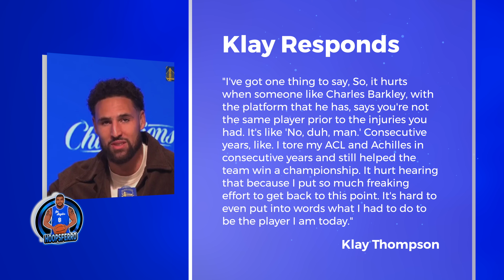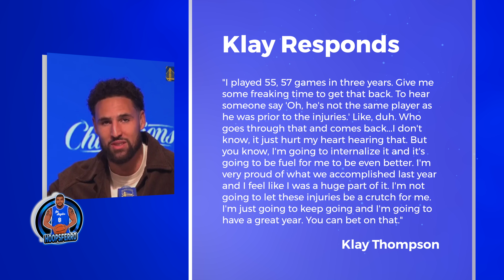Klay Thompson Admits He's Heartbroken Over Charles Barkley Calling Klay & Draymond Washed| FERRO